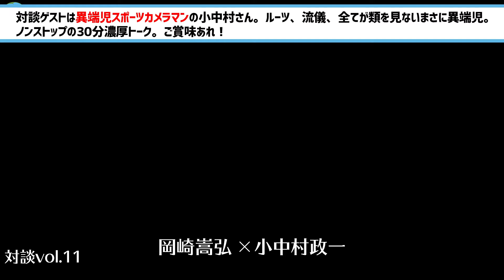世界で戦うカメラマンの舞台裏 後半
小中村さんの詳しいプロフィールと最高の写真はコチラ！

fútbol del mundo代表の岡崎嵩弘が、
フットボールが繋いでくれた大切なご縁を【対談】を通じて、
色んな人から、色んな事を、学ぶチャンネルです。
毎週月曜の18時を目安に動画をアップしていきます。

【個人】
takahiro_okazaki

【fútbol del mundo】
delmundo_futbol

【個人】
delmundo19

【Facebookページ】
futbol.del.mundo